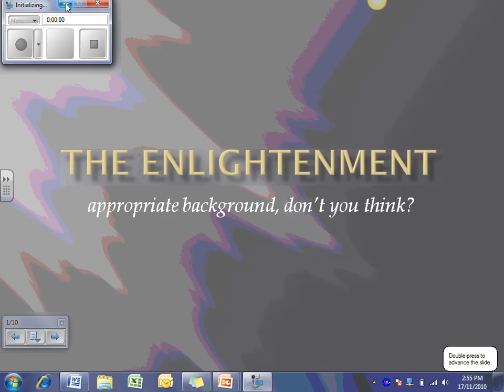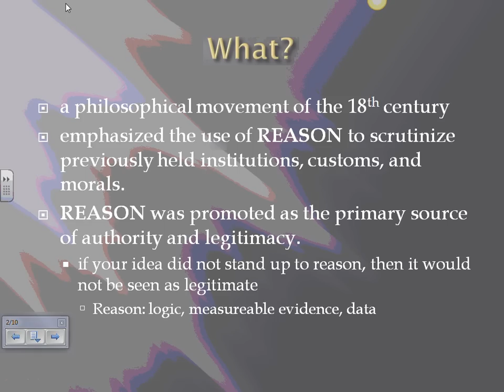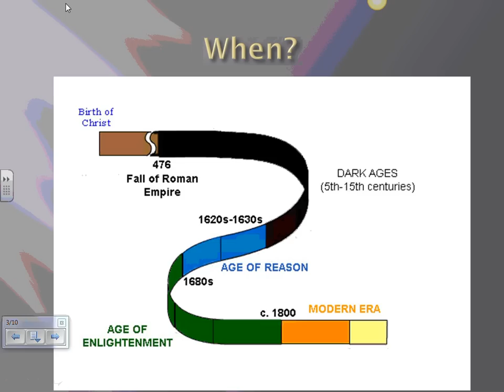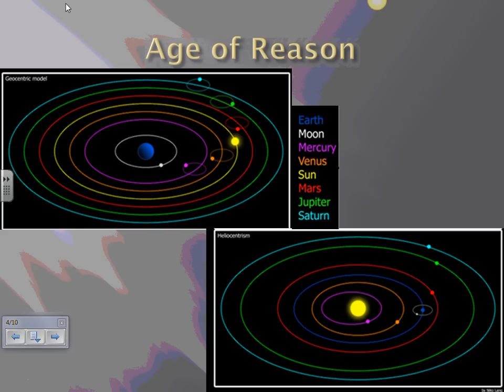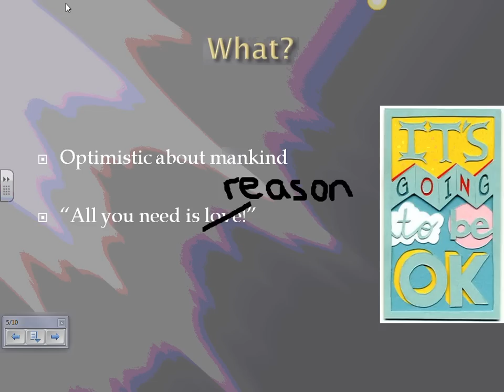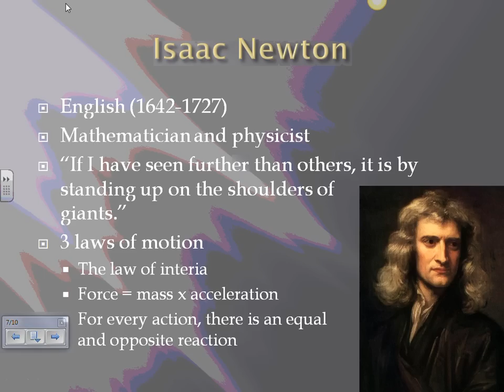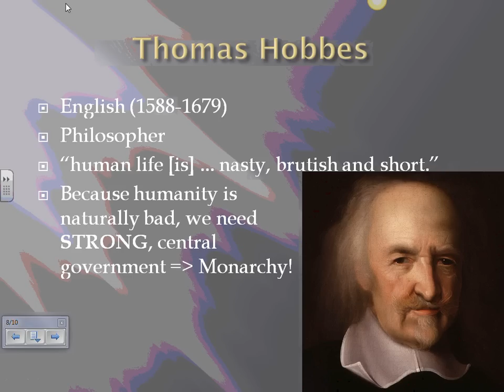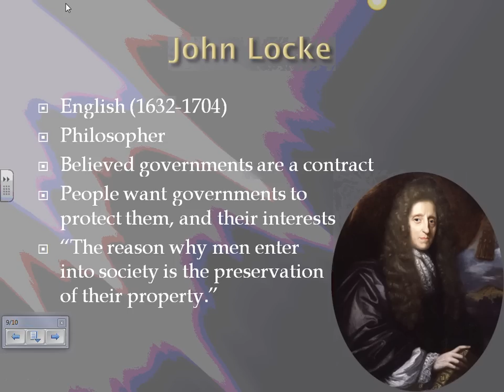The Age of Enlightenment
A short introduction to the Age of Enlightenment.